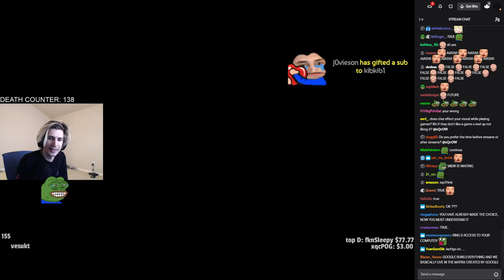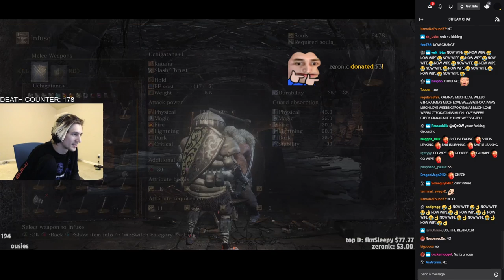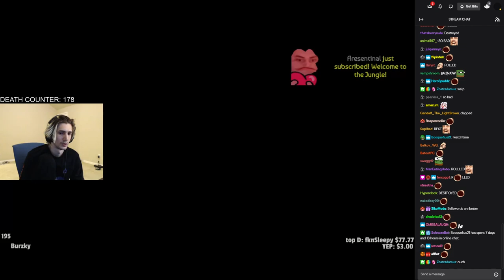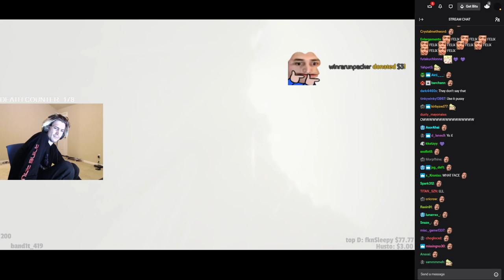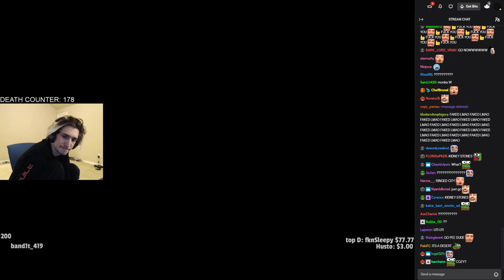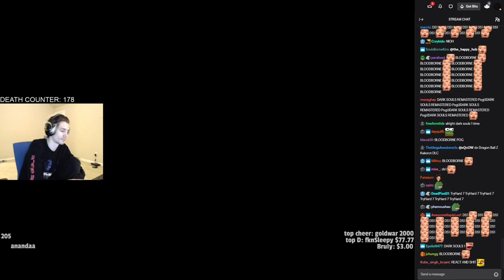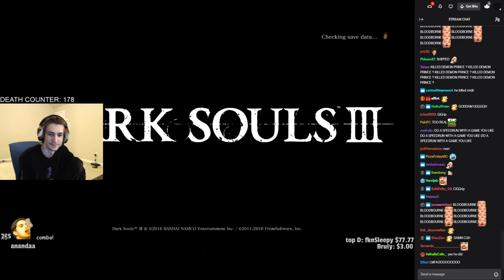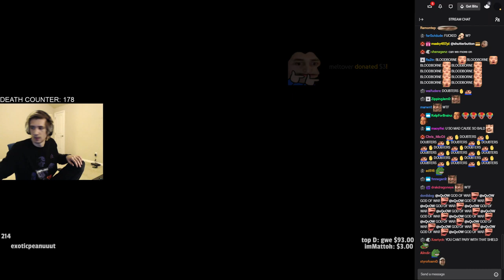xQc plays Dark Souls 3 | Part 5 (with chat)